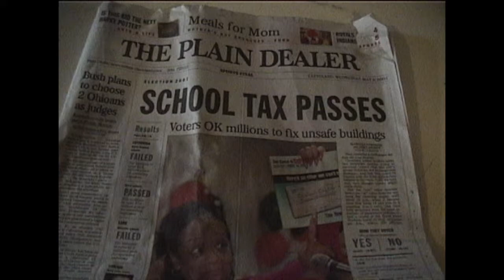Cleveland School Tax Passes, 2001.